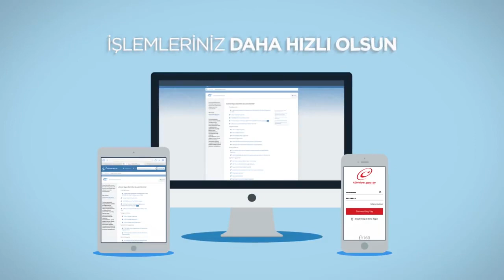Emeklilik İşlemlerinizi e-Devlet’ten Nasıl Yapılır ? E Devletten Emeklilik Başvurusu Nasıl yapılır ?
Emeklilik İşlemlerinizi e-Devlet’ten Nasıl Yapılır,E Devletten Emeklilik Başvurusu Nasıl yapılır,e devlet,emeklilik,emekli,e devletten emeklilik başvurusu nasıl yapılır,eyt,son dakika